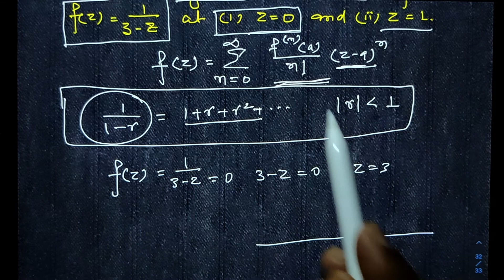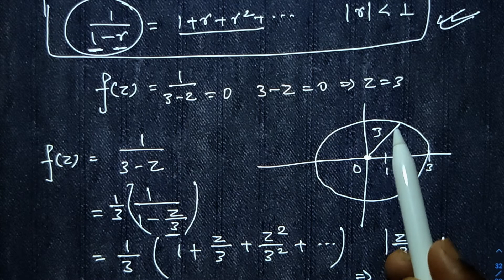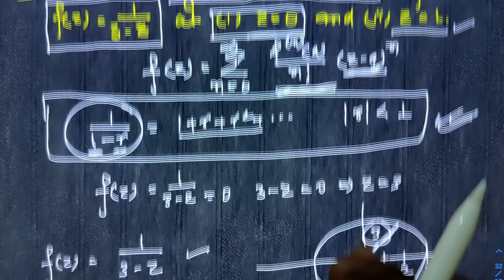Taylor Series Example 2